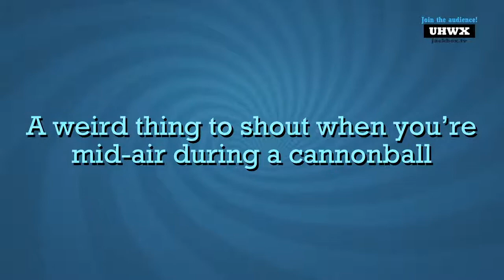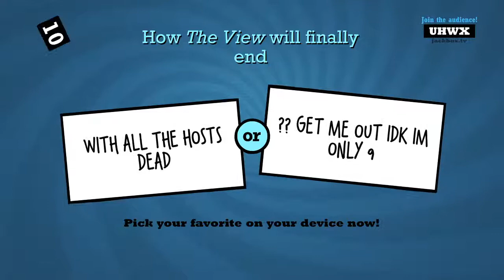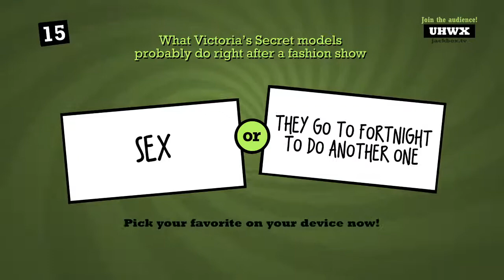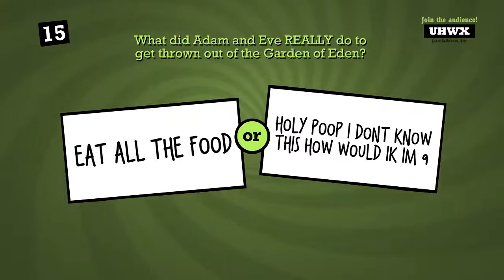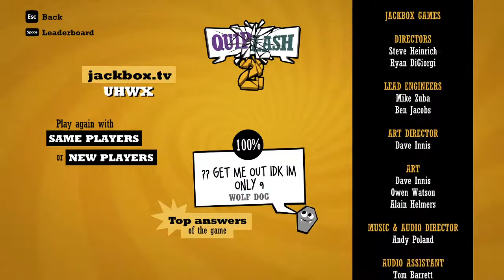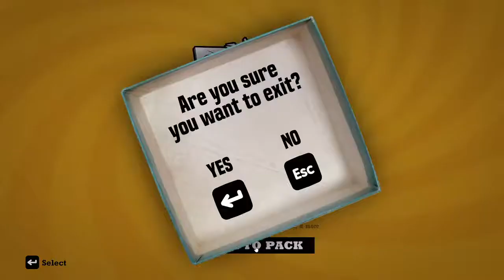[Live] Jack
Why such a depresso espresso? Stop reading descriptions and go live your life you beautiful human being! :D